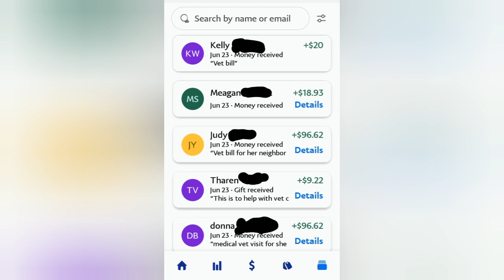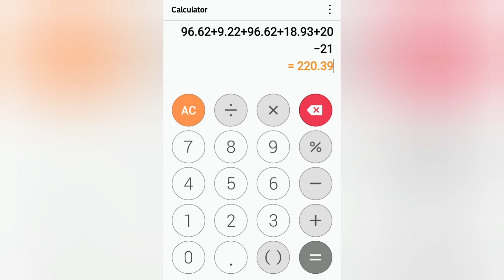Thanks Everyone! Update on the Sheep - Ann's Tiny Life and Homestead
It's been a rough couple of days, but I'm just gonna Keep Going You can now find me on Rumble: